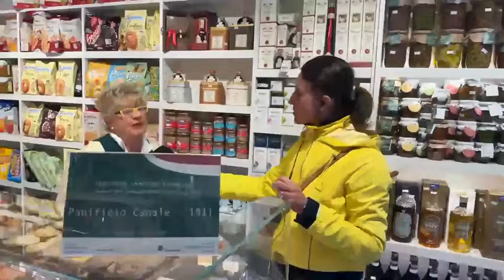Regate di primavera, ecco come si vive nelle vie del borgo